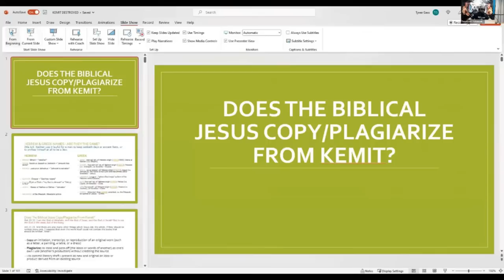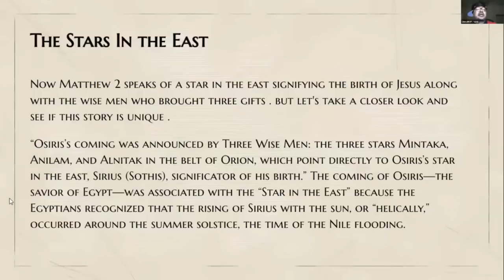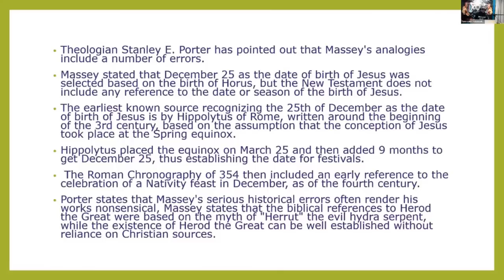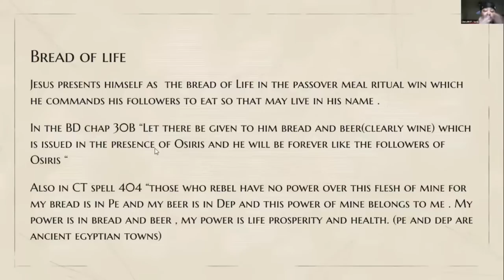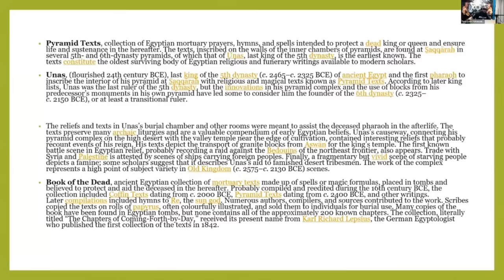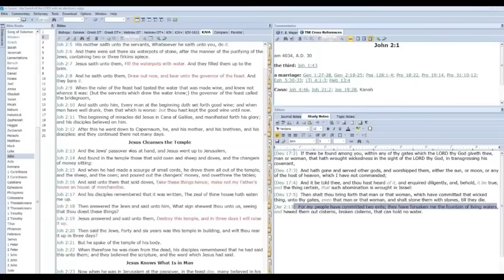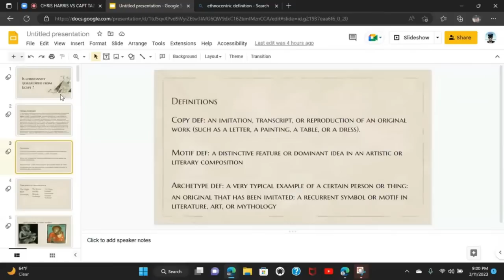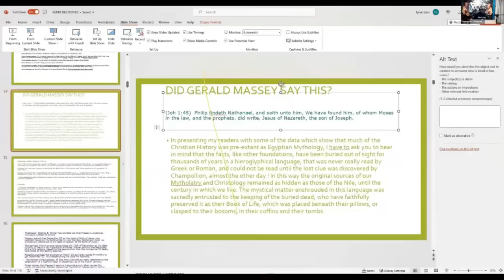Captain Tazaryach VS Chris Harris - Is the Biblical Jesus Copied From Kemit?